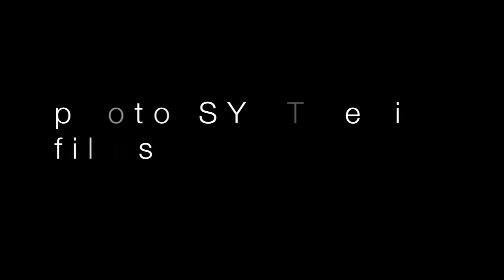JDK Daundaboss - Rough and Smooth ft. Rydah J. Klyde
From the album, "Last Boss Respected".  Available Now!

Official music video by JDK Daundaboss performing Rough and Smooth. 2014 Need It Now Records